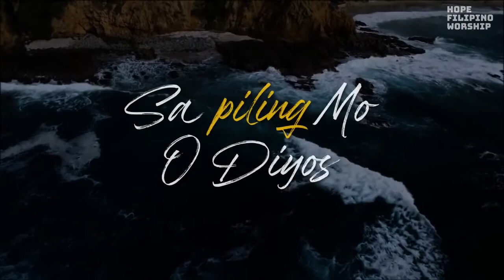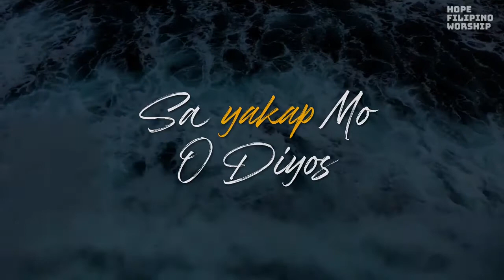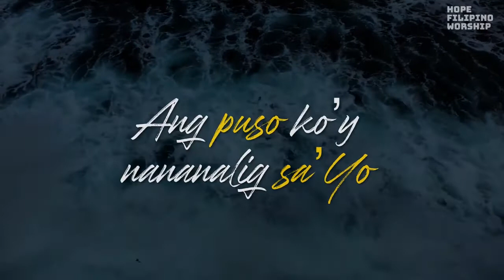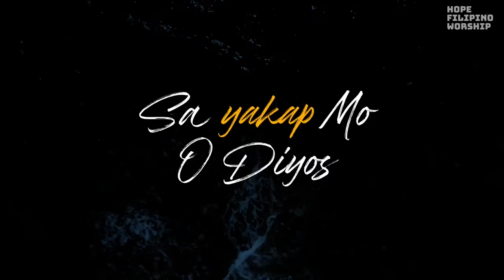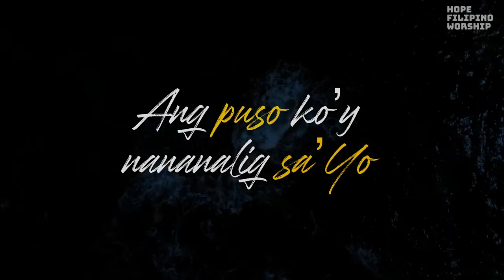GOD IS WITH US | Online Midweek Service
14 September 2022 - 7PM

Theme: God is With Us
Speaker: Sis. Hazel Legaspi